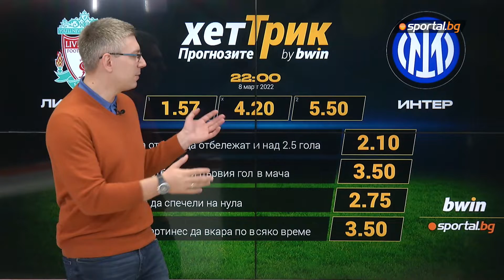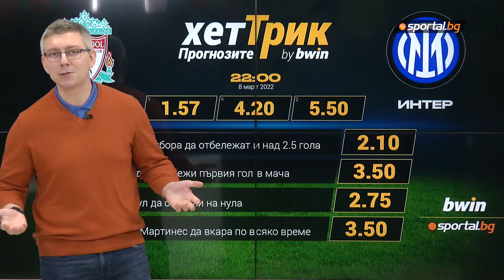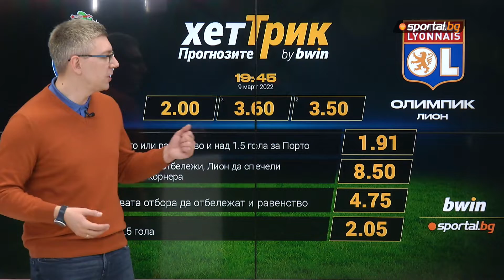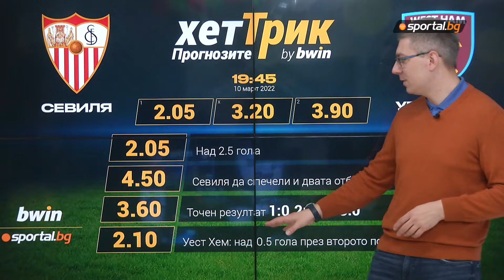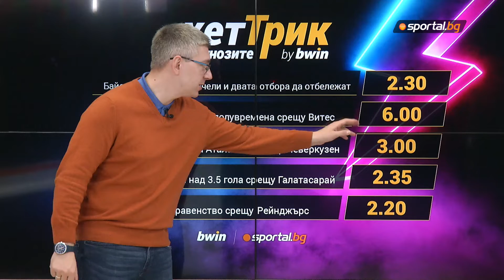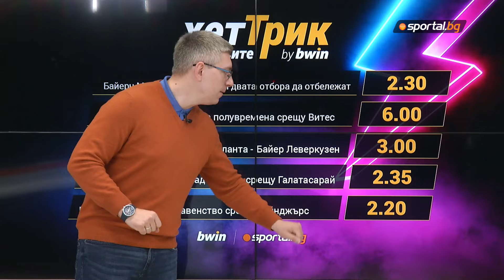ХетТрик: Прогнозите - Кои ще са първите четвъртфиналисти в Шампионска лига?